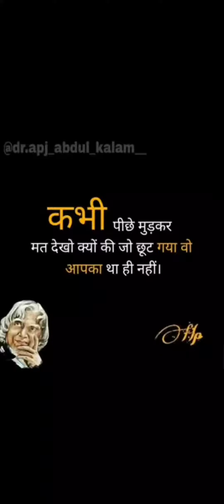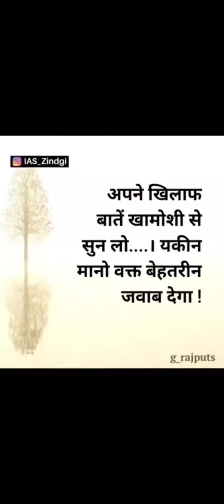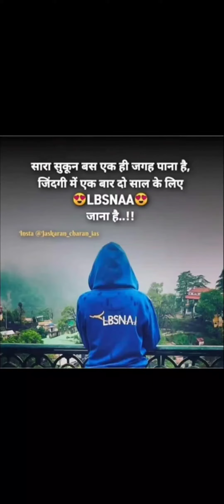IPS MOTIVATIONAL VIDEO ❤️❤️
IPS, IAS MOTIVATIONAL VIDEO , MOTIVATIONAL SONG ❤️❤️

MOTIVATIONAL UPSC VIDEO#IPS🇮🇳🇮🇳🇮🇳🇮🇳🇮🇳🇮🇳🇮🇳🇮🇳🇮🇳🇮🇳🇮🇳🇮🇳🇮🇳✊✊✊✊✊✊✊

MOTIVATIONAL VIDEO

ROYAL MOTIVATIONAL VIDEO IPS, IAS ❤️❤️❤️❤️❤️❤️